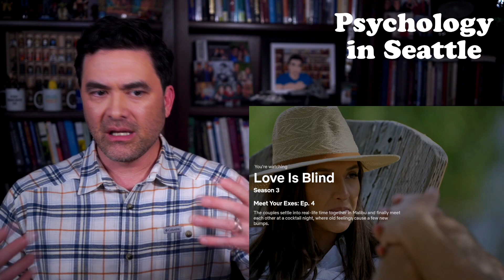Love Is Blind S3 #74 - (Season Highlights #8) - Cole & Zanab Fight More - Therapist Reacts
Dr. Kirk Honda reacts to highlights from Love Is Blind Season 3.